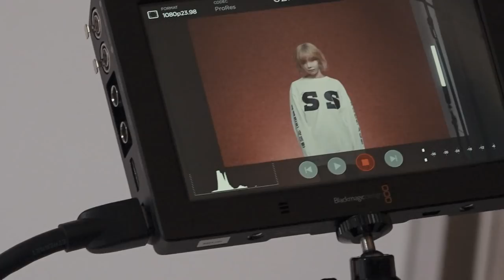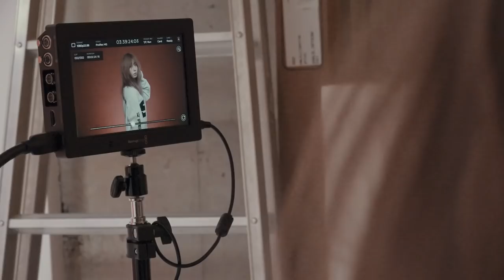SILENT SIREN × NEO SHIBUYA TV DOCUMENTARY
平成31年3月13日、平成最後の“サイサイの日“にドロップされた6th Album「31313」。
NEO SHIBUYA TVとコラボし渋谷の街頭ヴィジョンをジャックしたCMのメイキングと、アルバムリリースを記念して開催されたシークレットライブの模様を記録したドキュメンタリーを公開。

■初回生産限定盤【CD＋DVD】 UPCH-29322 サンキュー価格 ￥3,900（税込）/￥3,611（税抜） トールサイズパッケージ仕様 DVD：

■通常盤【CDのみ】 UPCH-20510 ￥3,000（税込）/￥2,778（税抜）
■ファンクラブ限定盤【CD＋GOODS】 PDCN-1918 ￥5,000（税込）/￥4,630（税抜） GOODS：サイサイオリジナル・ナップサック（ホワイト / ブラック / オレンジ） ・SPECIAL PHOTOBOOKLET 24P
［CD収録曲］
1. 恋のエスパー　※アルバムリード曲
2. 無重力ダンス
3. Go Way! TBS系全国28局ネット TVアニメ「新幹線変形ロボ シンカリオン」 エンディング主題歌（2018年10月クール）
4. ALC.Monster
5. 天下一品のテーマ　「天下一品」CMソング
6. クリームソーダ
7. REBORN 映画「ラ」書き下ろしエンディング主題歌
8. 卒業
9. 19 summer note.
10. Attack 『北斗の拳 35th Anniversary Album “伝承”』書き下ろし曲
11. 渇かない涙
12. Letter フレンズ ひろせひろせ（MC,Key.）提供曲
13. Happy Song For You ※ボーナストラック
14. 天下一品のテーマ（2019CM〜こぶしバージョン〜）　※ファンクラブ限定盤のみ収録